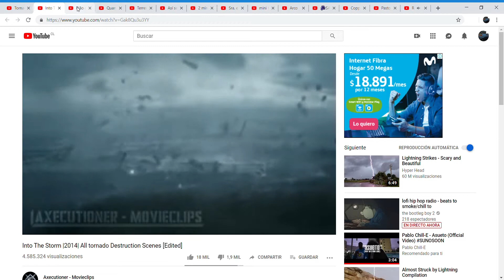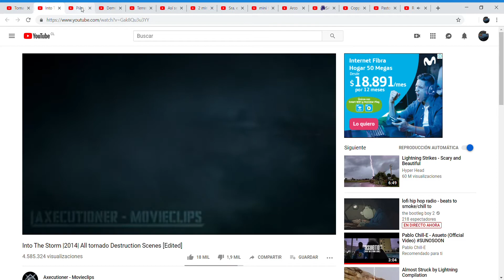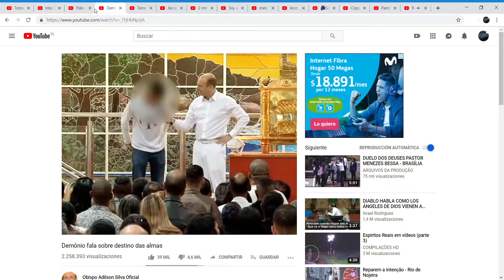Manantial de fotogramas pixel restaurador ((clave merengue))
fuego purificador de fotogramas de salvación
aceleración youtubercentrista en vivo para remolinear en casa.

Estudios Melipillan Caracol Runico

técnica: pantallazo windows + g sobre interfaz de youtube a 17 pestañas